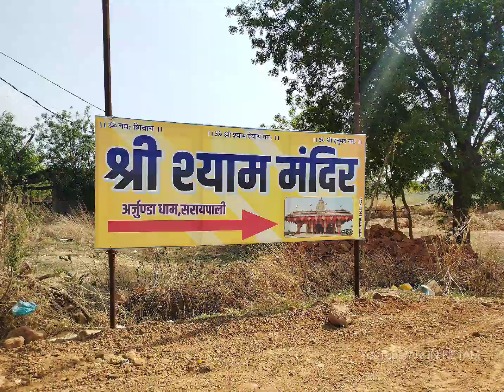Shyam Mandir Arjunda Saraipali💙🙏